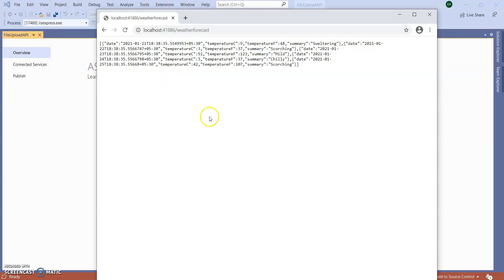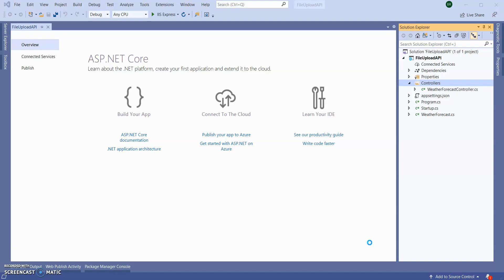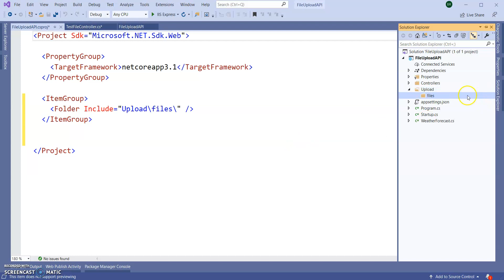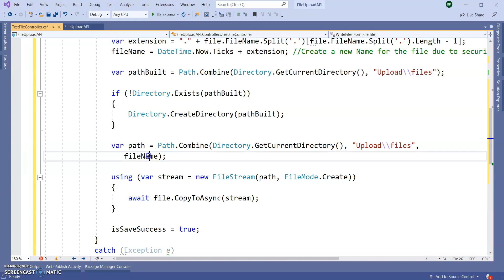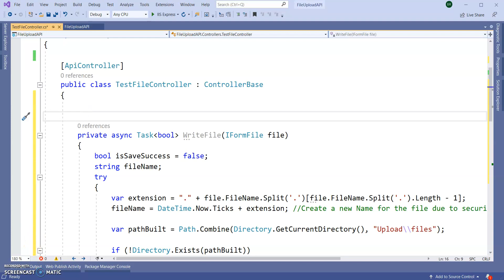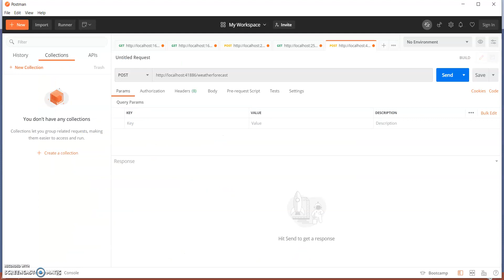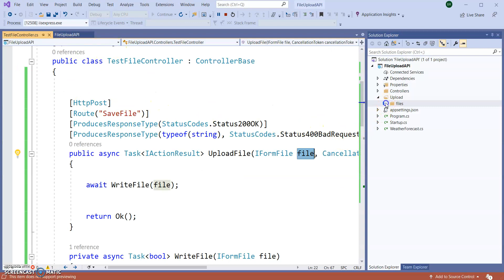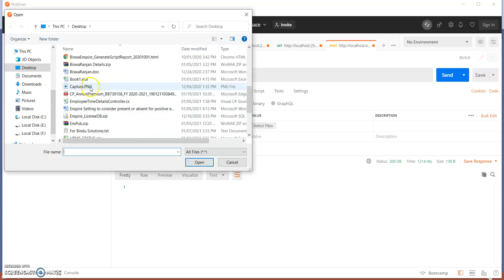ASP .NET Core Web API Tutorial (Uploading file/ File upload) EP-06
This session, demonstrating Uploading file functionalities in ASP .NET Core WebAPI.